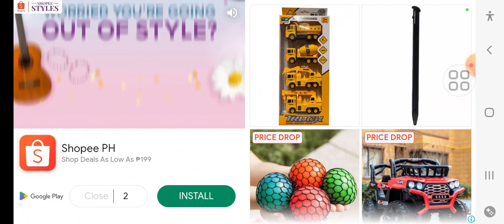Crafting and building(1)